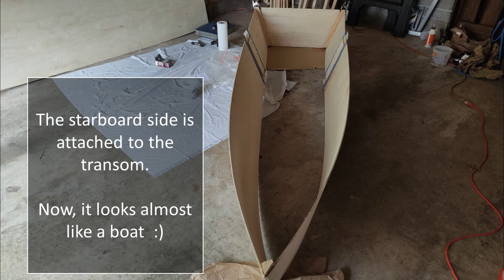Building 10.5 ft plywood boat - everyone can make!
I've built a simple 10.5-feet plywood rowboat.
This skiff boat is very good for fishing on lakes.

Materials:
- 3 x 1/4" plywood, 4'x8' (maybe 3/8" would be even better);
- 5 x 1"x1"x8' boards for bottom supports and external rub rail;
- 3 x 1/2"x1"x8' boards for internal rub rail (you can use 1"x1", too);
- 1 x 2"x2"x8' board for the stern stem and transom;
- 2"x3"s or 2"x4"s for spreading the sides and for supports/bases for the seats (optional);
- 1 x 1"x6"x6' for the seats;

- 1/2 - 3/4 gallons of epoxy;
- About 40 ft of 4"-wide fiberglass tape;
- Nails and/or screws of any size between 1/2" and 3/4";
- Thickener for epoxy - I used silica powder but sawdust would be good, too;
- Wood glue (I've used 1-1/2 cans of Gorilla Glue but I was too generous with the glue, I could make it with only 1 can);
- Primer for epoxy surfaces (optional), 1 qt;
- Paint for external works, any kind you like, about 1/2 gallons;
- Oars, oarlocks, aft eye, various small screws, etc. - optional, by your choice.

All quantities and sizes are variable, depending on your style of work and desired results.
My total investments were about $350-$400 with all bells and whistles (not including tools, I had them already).
Total building time - about 3 weeks, evenings and weekends only. Such a long time is because many operations (gluing, epoxying, bending) are requiring time for settling.

"Dome Sweet Dome" and "Daley's Reel" by Nut Keefe With the Bow Ties
A standard YouTube license.

Sincerely,
Nikko